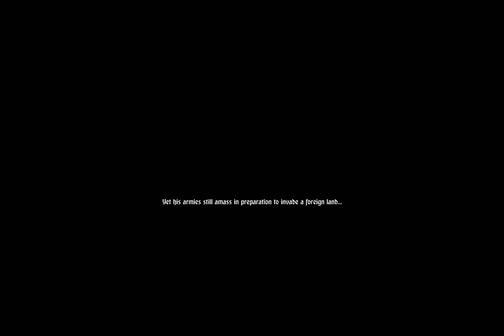Lets test Chivalry Medieval Warfare [German]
Belagern Sie Burgen und plündern Sie Siedlungen in Chivalry: Medieval Warface, einem rasanten Mittelalter-FPS (Slasher mit Fokus auf Online-Multiplayer)

Chivalry: Medieval Warfare ist ein First-Person-Slasher mit Fokus auf den Mehrspielermodus. Das Spiel bietet einen Online-Kampfmodus, der den Eindruck zu erzeugen versucht, sich tatsächlich auf einem mittelalterlichen Schlachtfeld zu befinden. Inspiriert durch die Intensität und die epischen Schwertkämpfe in Filmen wie 300, Gladiator oder Braveheart, versucht Chivalry: Medieval Warfare das Schwert direkt in die Hände des Spielers zu legen.

Die Zombies sind los!: "PREVIEW ☢dead purge outbreak☢ # [GERMAN]"